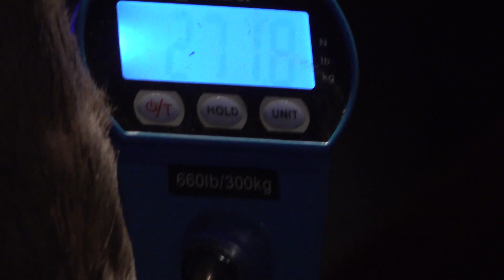MWP OTR S1.E11 Frank The Tank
Ben and crew had a great time in Manitoba last year. Some crazy weather had messed up a lot of the spots to hunt, but Ben was still able to shoot a tank of a buck.